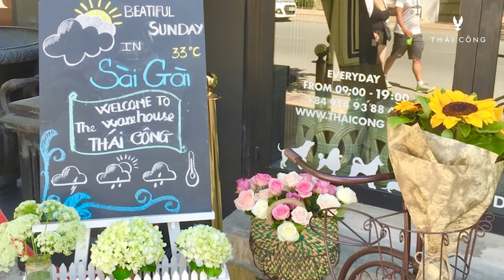Sự phát triển công ty Thái Công 6 năm qua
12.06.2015 là ngày khai trương Thái Công Showroom nội thất và nhà hàng ở Thảo Điền, Sài Gòn. 6 năm qua, công ty Thái Công đã phát triển như một giấc mơ.

Khi showroom Thái Công bên Đức chỉ tập trung vô khách thượng lưu và chỉ bán dòng nội thất Super Luxury. Nhưng lúc mở showroom ở Việt Nam, thì Thái Công tập trung vô khách hàng trung lưu. Vì sao?

⏱ Thời gian hoạt động mỗi ngày: 10:00 - 19:00